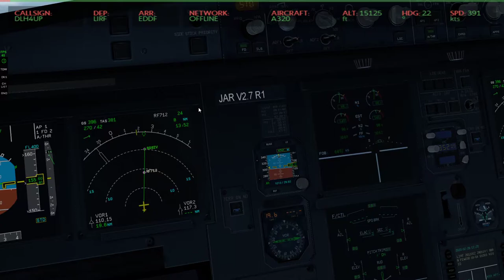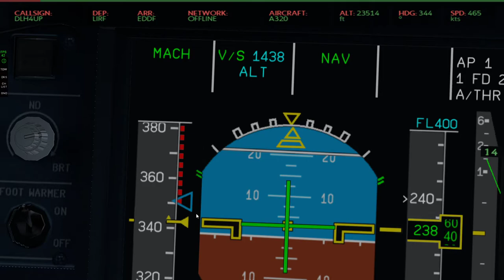Xplane 11 #32 LIRF-EDDF airbus a320 flight kontynuacja trasy z poradnika (cz.2/5)